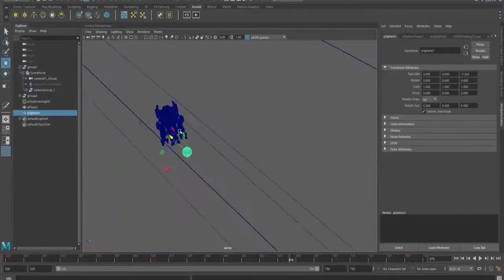"Супер Maya" - обучающий курс по созданию 3D-графики и визуальных эффектов.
- Видео курс "Супер Maya" на русском.
"Супер Maya", это самый полный обучающий курс по созданию 3D-графики и визуальных эффектов в программе Maya. Видеокурс "Супер Maya" идеально подходит для начинающих "чайников", а так же будет значительно полезен уже практикующим в программе. Курс содержит 26 часов видео уроков, домашние задания при непосредственным общение с автором, а так же большое количество практики и фирменный сертификат о прохождении курса. В обучении сделан упор на практику, поэтому в каждой главе курса вы будете создавать по несколько собственных 3D-композиций. Видеокурс содержит главу по работе в программе Substance Painter. Многие CG-художники используют эту программу, чтобы создать максимально реалистичные текстуры для своих моделей. Научитесь и вы создавать потрясающие текстуры и поверхности при помощи Substance Painter. Автором курса "Супер Maya" является Юрий Снытко, который владеет сертификатом на работу инструктором - Autodesk ATC Instructor. Опыт работы в 3D: 10 лет. Специализация: создание компьютерной графики для кино, рекламы и видеоигр. Кроме этого, автор работал над созданием компьютерной графики для таких фильмов как "Сталинград", "Викинг", "Август восьмого".
Другие обучающие курсы по обработке графики и фотографии можно посмотреть по ссылке